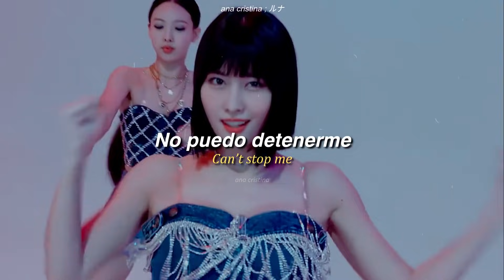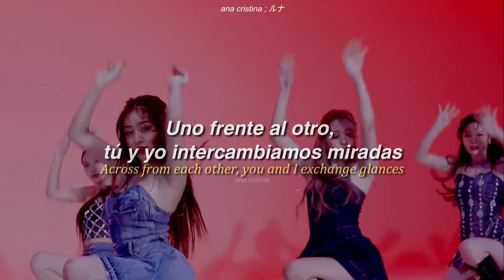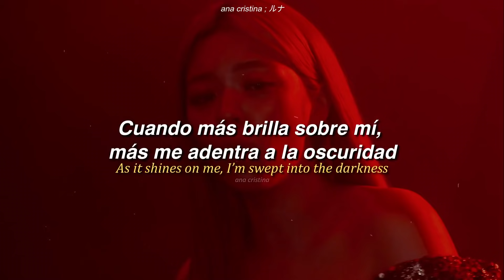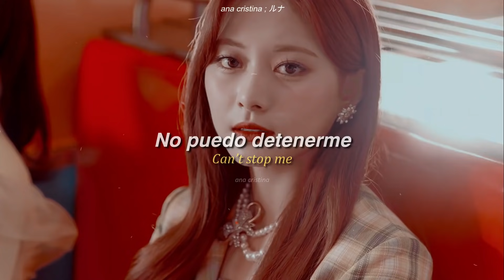TWICE — ❝ I Can't Stop Me ❞. [Traducido al español y lyrics]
holaa ( ˘⌣˘)♡
¿Qué tal? Espero y se encuentren súper bien.  Estuve recibiendo varios pedidos así que poco a poco los iré trayendo al canal. En esta oportunidad les traigo la última canción de TWICE, y además, una de mis favoritas del momento.

I Can't Stop Me es una canción estilo retro, que trata sobre el conflicto interno en una situación en la que se debe elegir entre el bien y el mal.

Mucho menos quitar la marca de agua. Hacer estos videos me toman horas de edición. De hacerlo, estaré reportándolo sea cual sea la plataforma (youtube, facebook, tik tok,etc).
Gracias.